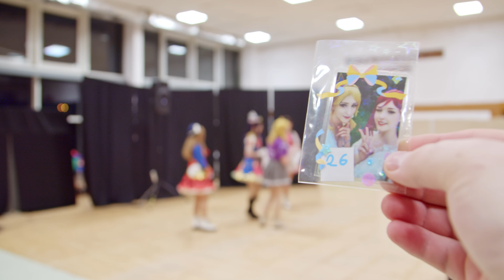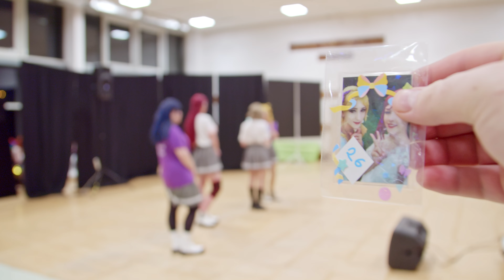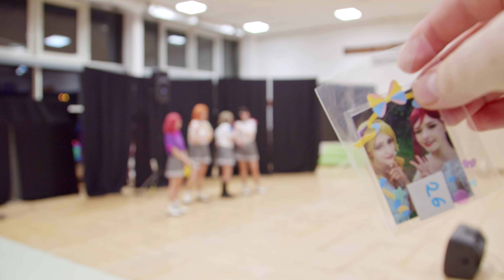"Sentimental Winter" - Milky Way 4th Anniversary live at Remcon 2022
Hello everyone!

Four years ago, our group first performed at a convention with the song Happy Party Train.  On the occasion of our group fourth anniversary, we decided to prepare a concert with Aqours songs for the convention.  Apart from the songs, there were also a few surprises.  We hope you will enjoy our performance!

待ってて愛のうた!

Cosplayers:
高海千歌 (Takami Chika) - @its_pinkuu
松浦果南 (Matsuura Kanan) - @giardiaintestinalis
黒澤ダイヤ (Kurosawa Dia) - @cotton.sori
黒澤ルビィ (Kurosawa Ruby) - @otome_shoujo
津島善子 (Tsushima Yoshiko) - @lumedraws
渡辺曜 (Watanabe You) - @angrylolii
渡辺曜 (Ohara Mari) - @shiny.charlette
国木田花丸 (Kunikida Hanamaru) -
桜内梨子 (Sakurauchi Riko) - @shio.qi

Video was made by Team Tokyo Studio

This is a cosplay dance performance to songs from Love Live Sunshine (ラブライブ! サンシャイン!!)  by Aqours.